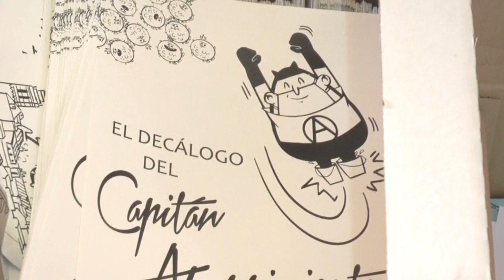¡Empieza el desconfinamiento! Jóvenes, padres y madres nos recuerdan cómo debemos salir a la calle